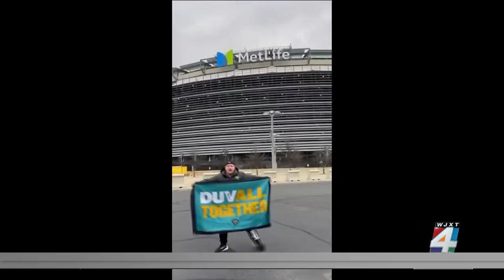Meet a Jaguars superfan to beat all superfans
Countdown to kickoff! And Jags are ready for the game, with some fans pulling out all the stops. David Mendenhall is a self-proclaimed super fan. Here he is making some noise for the Jags.